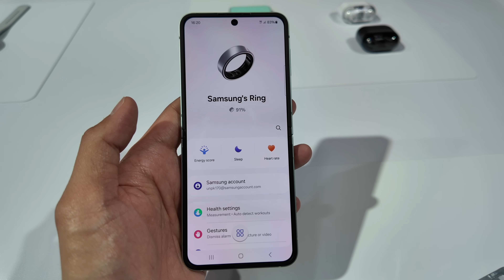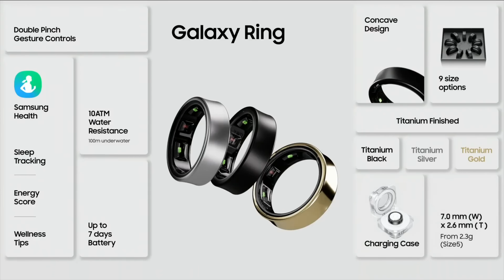[spin9] พรีวิว Galaxy Ring แหวนวัดสุขภาพจาก Samsung ลุ้นขายไทยปลายปีนี้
ในงาน Samsung Galaxy Unpacked ที่ผ่านมา นอกจาก Samsung จะเปิดตัว Galaxy Z Fold6, Z Flip6, Galaxy Watch Ultra, Galaxy Buds3 แล้ว ยังมีการเปิดตัวแหวน Galaxy Ring และวางจำหน่ายในบางประเทศเป็นครั้งแรกด้วย คลิปนี้เราพรีวิวแหวน Galaxy Ring ให้ชมกัน ก่อนมีลุ้นขายไทยในช่วงปลายปีนี้

Galaxy Ring เปิดราคาจำหน่าย $399 หรือประมาณ 15,000 บาท ยังไม่มีกำหนดวางขายในไทย ณ เวลานี้